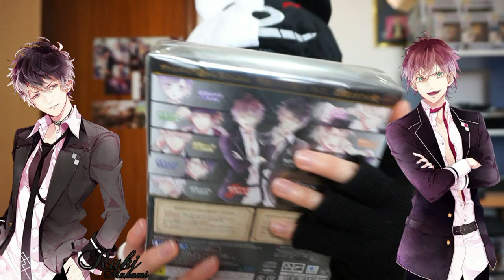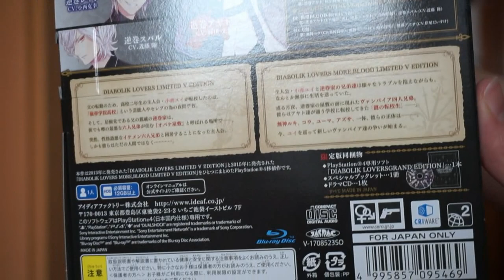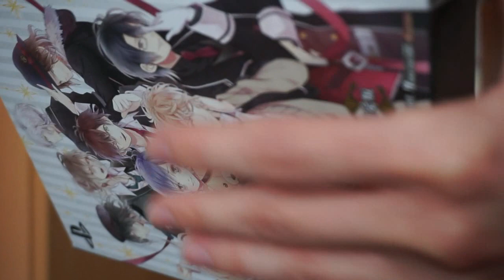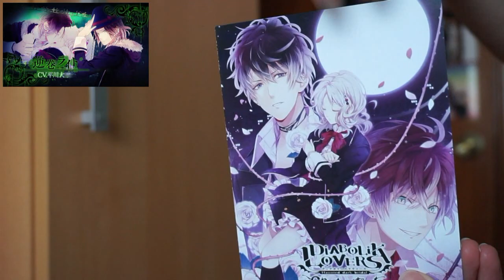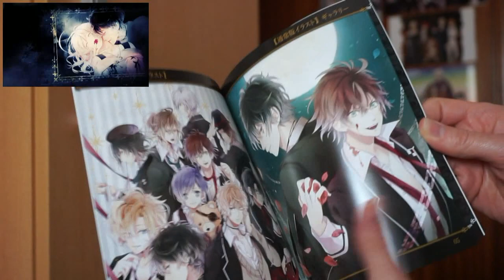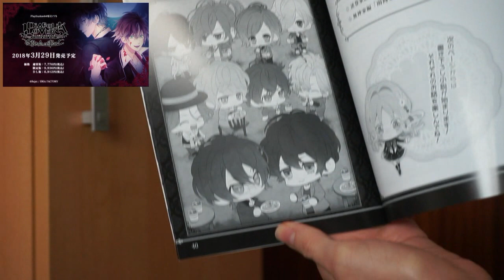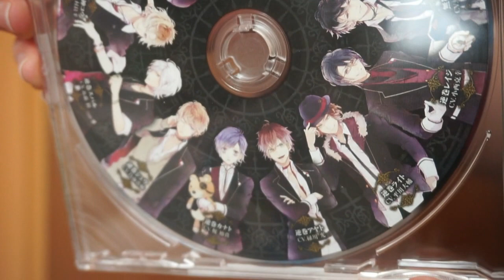Diabolik Lovers Haunted Dark Bridal Grand Edition - Limited Edition Playstation 4 (Unboxing)🌹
A disfrutar del video ;-)
Aquí abajo dejo el link donde lo compré: